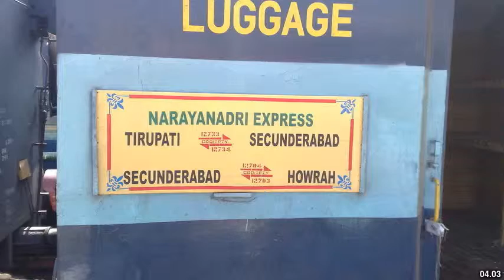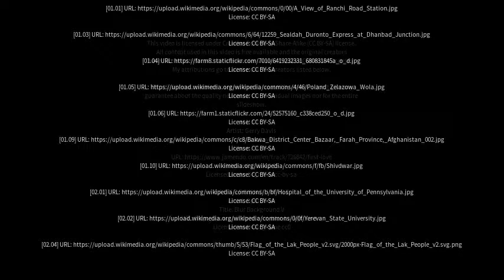Best places to visit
Best places to visit - Chopan (India) Best places to visit - Slideshows from all over the world - City trips, nature pictures, etc.